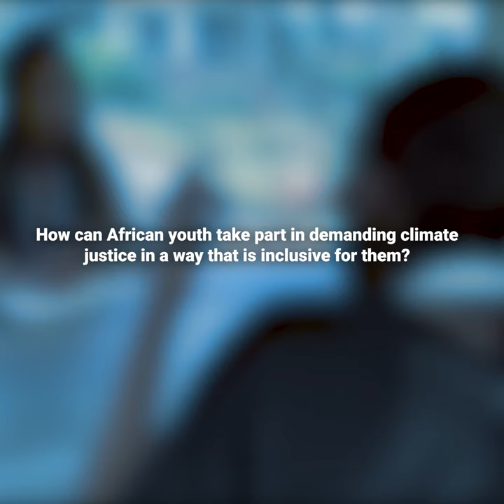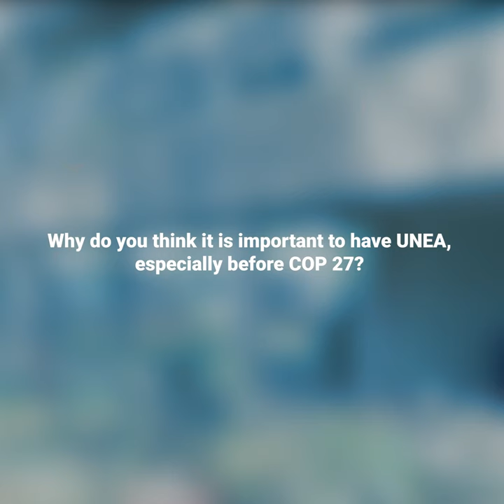A Young Climate Advocate’s Journey at UNEA5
Eric Njuguna, 19, from Kenya attended the UN Environment Assembly in Nairobi. Check out Eric’s special video blog covering his time at UNEA5, including a session with the United Nations' Amina Mohammed and speaking with fellow young climate activists Elizabeth Wathuti from Kenya, Salina Abraham from Eritrea and Jean-Betrand Mhandu from Zimbabwe. The climatecrisis needs a voice. And these young Africans are leading the way.